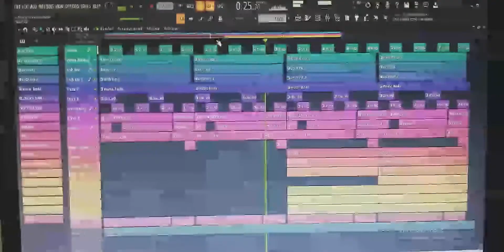Velaikaaran theme | recreation fl studio | best wishes from director mohanraja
I didn't expect it. But it just happend for my 50th post in instagram a comment from Kollywood celebrity director Mohan raja. The director of velaikaaran, its a best moment for me.
COMMENT from director mohanraja ABOVE ^ click it.